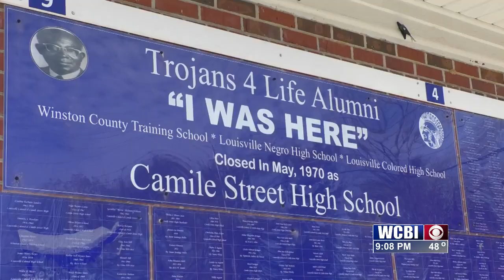A Louisville organization is working to make the community a better place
Between memorials, mentoring, and working with other community groups, Trojan4Life organization members hope to make theirs and surrounding communities a better place.